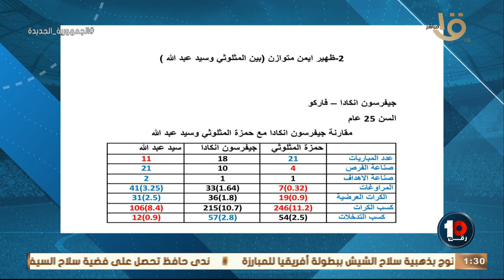ظهير ايمن متوازن 🚨🚨محمد خليفة يكشف الفرق بين المثلوثي وجيفرسون انكادا وسيد عبدالله 🔥🔥